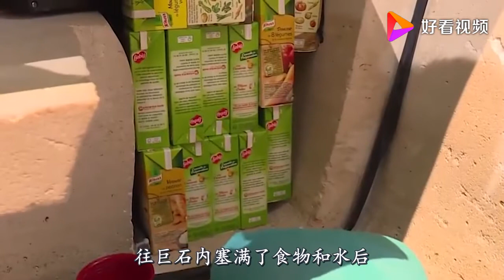老外脑洞大开，在巨石中呆了7天，网友：当自己是孙悟空？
老外脑洞大开，在巨石中呆了7天，网友：当自己是孙悟空？,本视频由老彭带你看世界提供,58889次播放,好看视频是由百度团队打造的集内涵和颜值于一身的专业短视频聚合平台